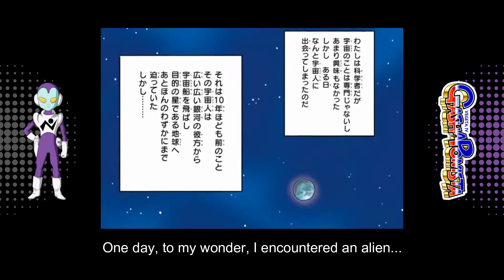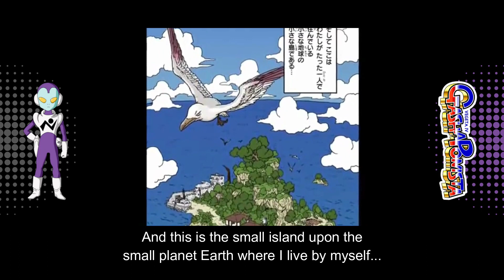Toriyama's DRAGON BALL PREQUEL (Jaco the Galactic Patrolman Official Voice Manga part 1) Eng Subs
Toriyama's DRAGON BALL PREQUEL (Jaco the Galactic Patrolman Official Voice Manga part 1 with English subtitles)

Tips!